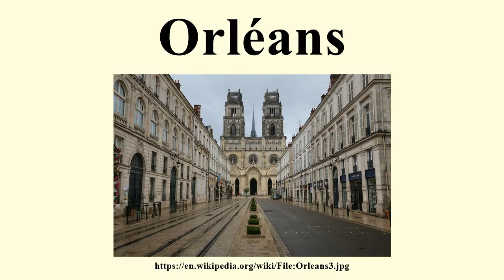Orléans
Image-Copyright-Info
Author-Info:   Yves LC

Image-Copyright-Info